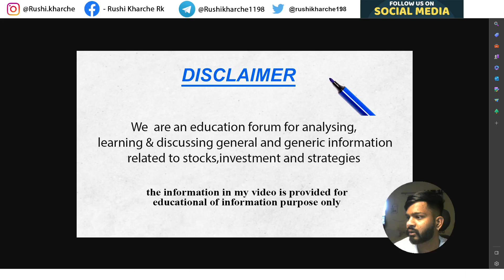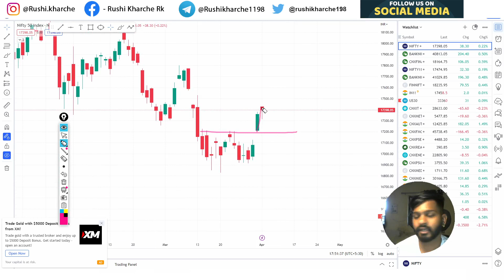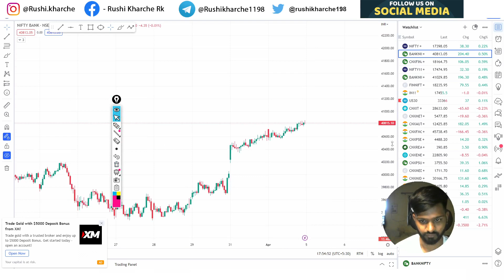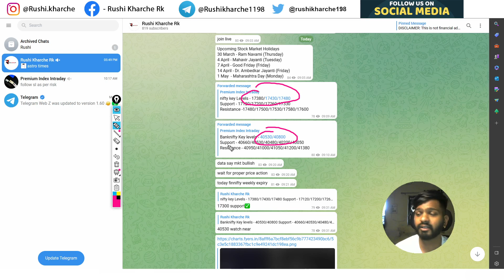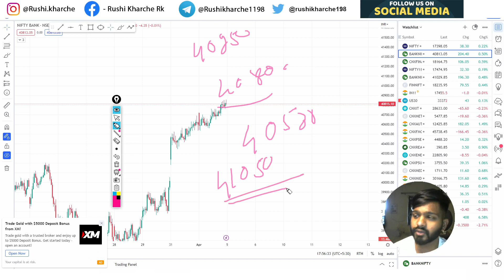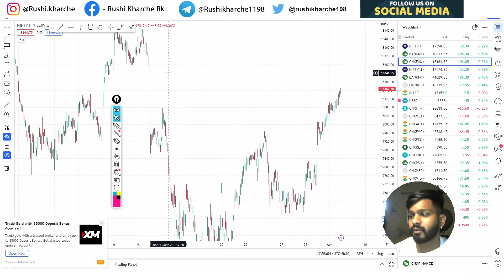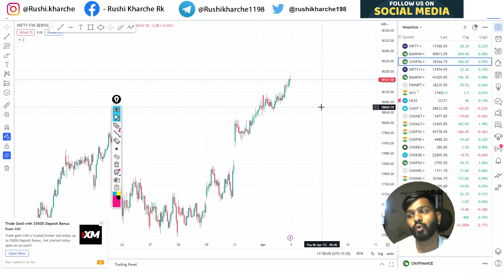Nifty Prediction and Bank Nifty Analysis Wednesday | 5 April 2023 | Finnifty Tomorrow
Join Fast Monthly - Yearly Premiership Offer Price - Nifty - Banknifty - Finnifty Options Calls

Nifty Forecast
nifty
Nifty Nifty
nifty share price
bank nifty
nifty 50
bank nifty share price
nifty today
nifty tomorrow
nifty analysis
banknifty analysis
nifty prediction
banknifty
nifty
nifty tomorrow
nifty tomorrow
nifty analysis
banknifty analysis
nifty prediction
banknifty
nifty live
Tuesday market prediction
5 April  2023 wednesday bank nifty
5 April 2023 wednesday market
5 April  2023 wednesday market analysis
5 April  2023 wednesday nifty
wednesdaymarket prediction
bank nifty
wednesday market
nifty
nifty 50
nifty 50 tomorrow prediction
nifty analysis
nifty Friday
nifty wednesday
nifty prediction
nifty tomorrow